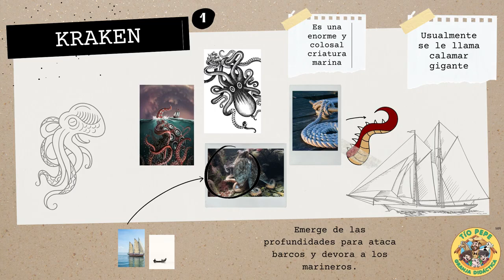¿Conoces a los monstruos más famosos de la historia? Descubre cuáles son...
¿Conoces a los monstruos más famosos de la historia? ¿Qué otro conoces? Déjalo en los comentarios. 👇🏻💀

Facebook: Granja del Tío Pepe